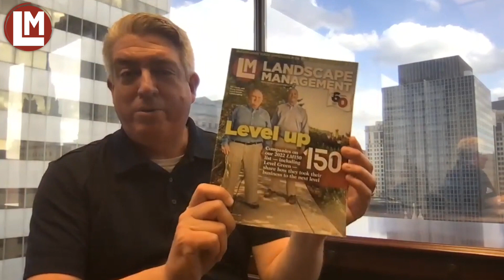Seth Jones previews the 2023 LM150 list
It's almost LM150 time again! Editor-in-Chief Seth Jones shares how you can boost your company's chances of being a part of one of this year's features. Don't forget, entries close April 3. Use this form to submit your company today: